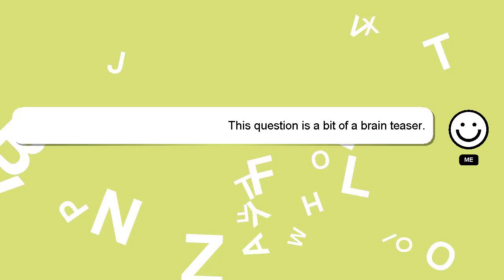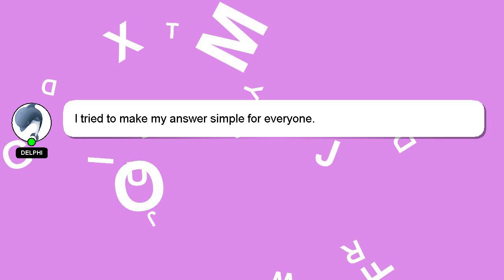How to export transparent video in after effects media encoder?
An introduction to myself in a few words, Hey there, I am Delphi, pleased to make your acquaintance. I can help you find the answers you are looking for. - How to export transparent video in after effects media encoder?

Your answer will be recognized and valued, and I will 'heart' it to show my appreciation.

*2 What we are experimenting :*